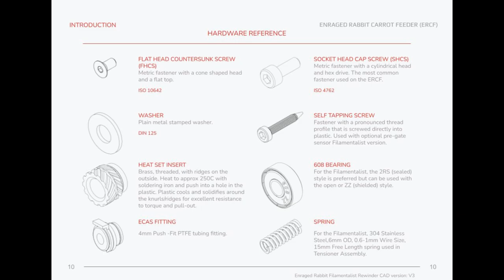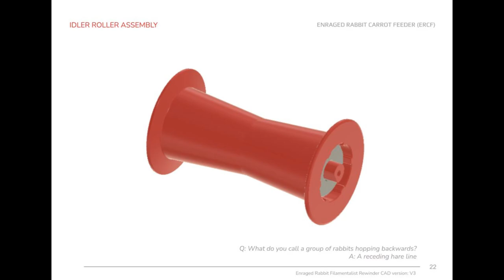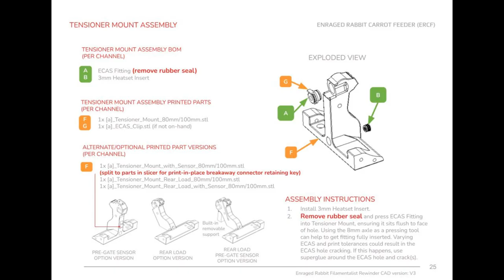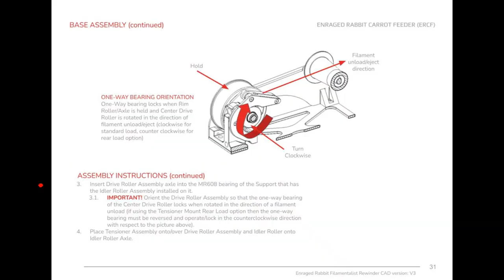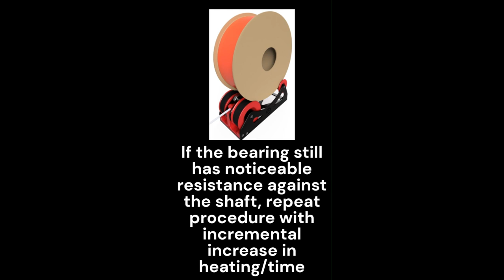Filamentalist MMU Passive Rewinder Assembly Guide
Video companion to the Filamentalist Passive Rewinder assembly document.